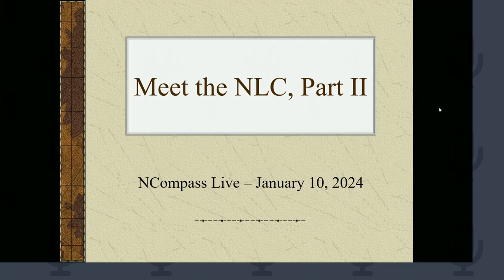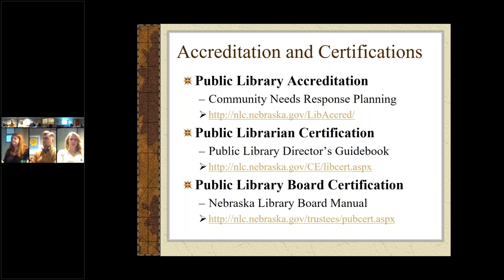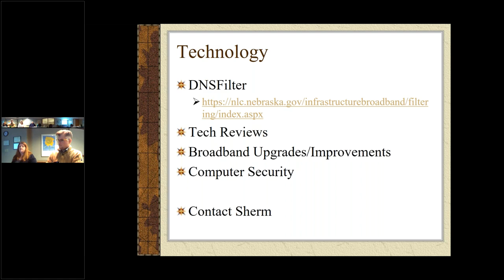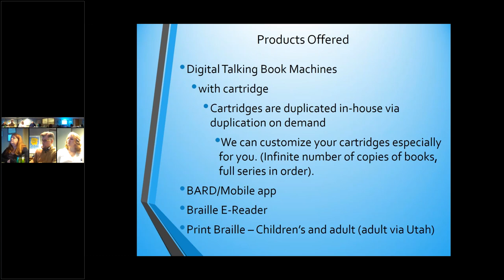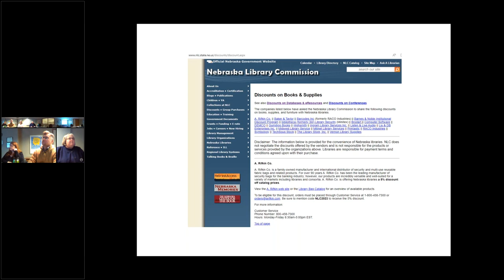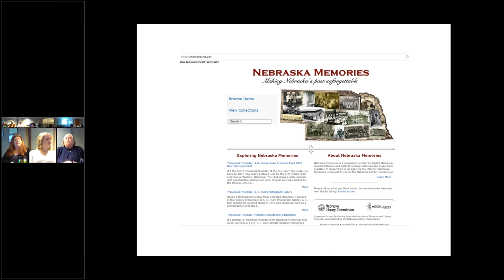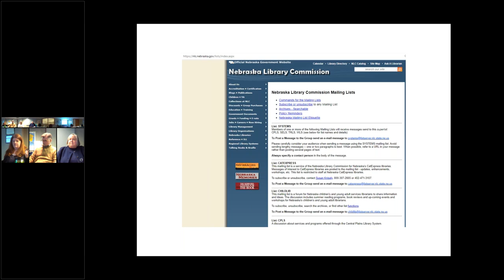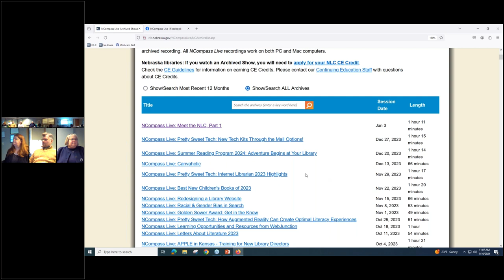NCompass Live: Meet the NLC, Part 2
What is the Nebraska Library Commission? Who are we? What do we do?

To kick off 2024, we will introduce you to the people and departments of the Nebraska Library Commission.

In Part 2, you will meet Christa Porter, Library Development Director; Tessa Timperly, Communications Coordinator; Gabe Kramer, Talking Book & Braille Service Director; and Devra Dragos, Technology & Access Services Director.